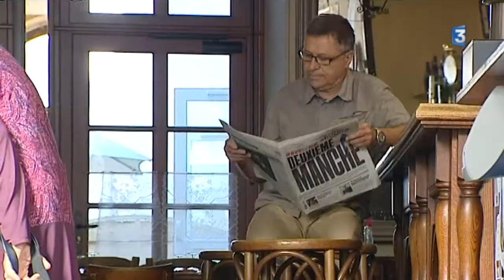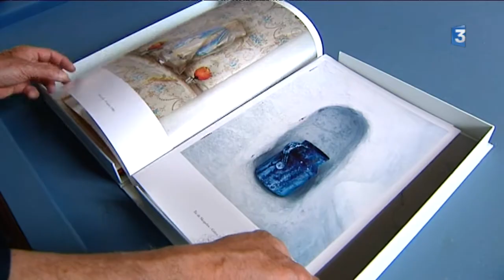"le Café Parisien", lieu vivant et dynamique à Saulieu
A Saulieu, dans le Morvan, on connaît le restaurant de Bernard Loiseau, mais on connaît moins bien "le Café Parisien" !
Cet établissement, situé en plein coeur de la ville et fondé au XIXème siècle par des marchands de bois, n'est pas seulement un monument labellisé "café d'Europe".
C'est aussi un lieu vivant et dynamique !

Reportage de Marianne Picoche et Charles Behr
Intervenants :
- Jean-Marc Tingaud, photographe et "capitaine" du Café Parisien
- Solange, cliente du Café Parisien
 -Sofian Chekh Rouhou, Co-fondateur du groupe Ulicoys
 -Karen, serveuse du Café Parisien
 -Jan Van Bergen, artiste- plasticien